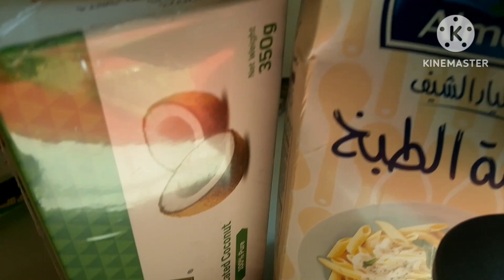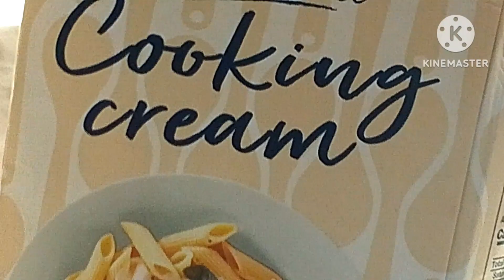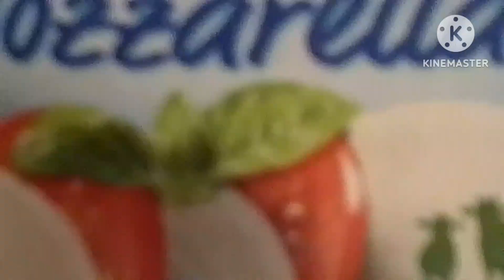Chicken,creamy/gata&Vegetables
This video premier Chicken creamy w/ gata&vegetables is for all  adults and kids with parents  nocopyright intended @DEVINEJOVENCHANNEL

 June,182024 upload

premier it will be on june 23,2024